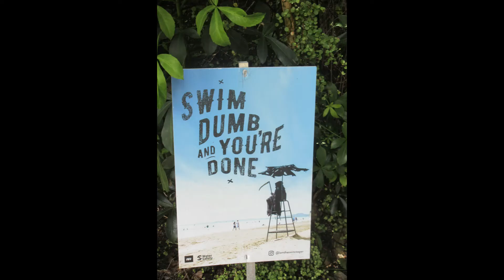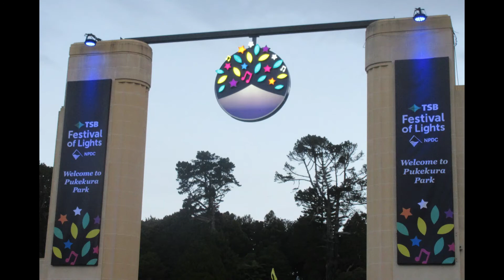Crowded House - Don't Dream it's over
Pictures of New Zealand taken during 2019